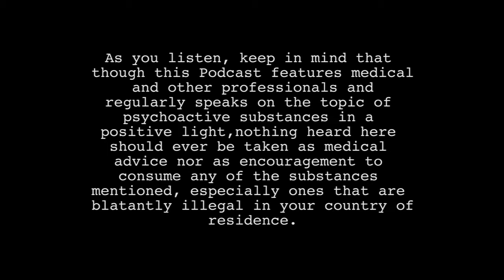Stoned Cyborg Theory w/ Sebastian Job ~ ATTMind Ep 33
While touring Australia, I had the opportunity to sit down with Sebastian Job, Ph.D. Him and I originally met in 2014 through Rak Razam while we are all in Peru to study and work with the plant traditions down there.

He joins us to talk about his path from studying the psychology of racist Russian nationalists to the sociopolitical significance of entheogens. We discuss his personal journey with plant dietas, entheogens and the potential they hold as allies in advancing our local and global sociopolitical context, and his advancement of Terrence's McKenna's Stoned Ape Theory, which he calls Stoned Cyborg Theory (yes it is as awesome as it sounds, however not nearly as far out as you'd think).

It was a gift to have some a well read and articulate gust to the show and I'm sure you will enjoy this one.

for show notes